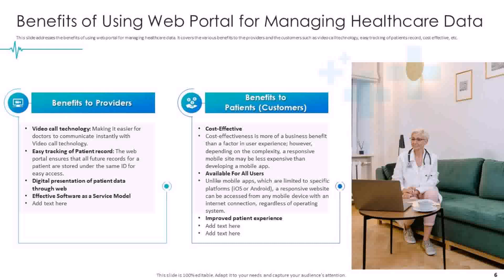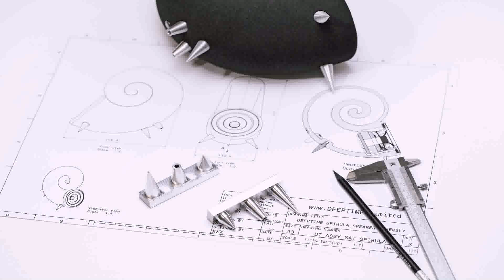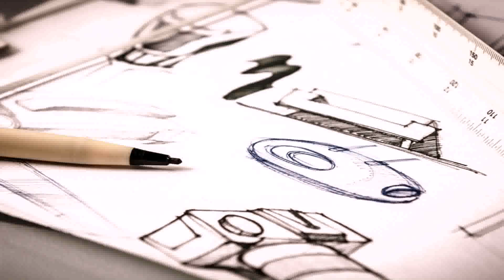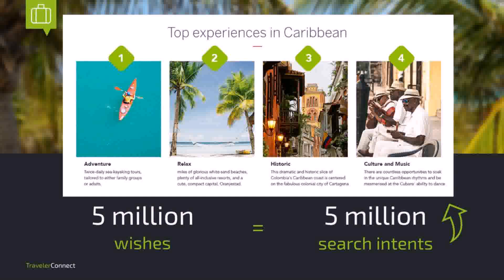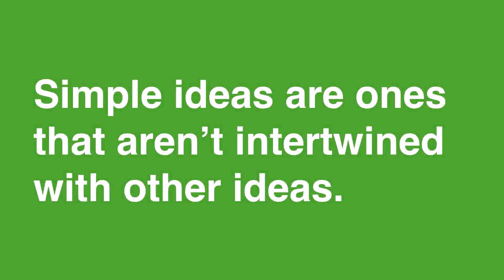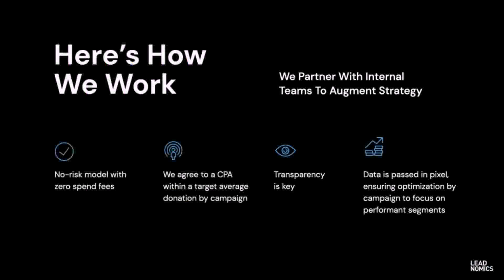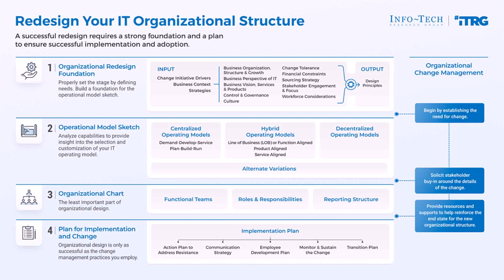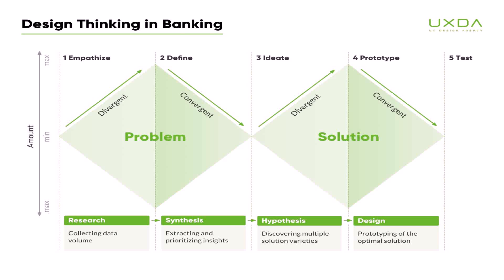Deck 5 Industrial Design + Communication